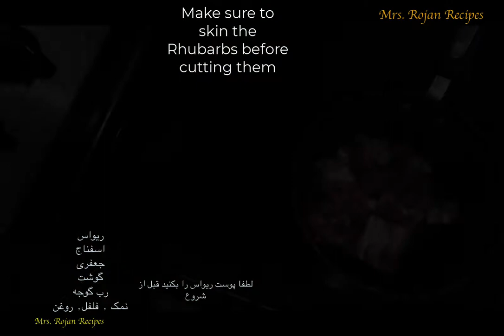Rhubarb Stew Recipe (Rivas) خورشت ریواس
Very delicious rhubarb recipe.

Ingredients:

Rhubarb
Meat
Spinach
Parsley
Tomato Paste
Salt, pepper, and oil

خورشت ریواس

مواد لازم:

اسفناج
جعفری
گوشت
رب گوجه
نمک ٫ فلفل٫ روغن
ریواس را ۱۰ دقیقه قبل از خاموش کردن اجاق اضافه کنید

Learn How to debone and fillet any type of fish or preparation for any type of seafood with professionals.

دلمه برگ
دلمه پیاز